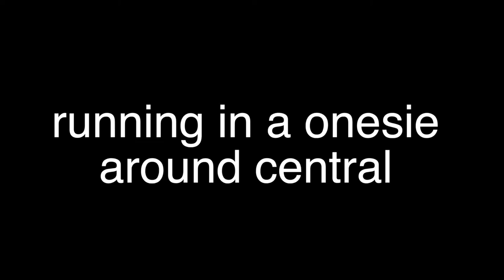interview chilean youtubers - Nitan ZORRÓN, ZORRANGERS -{vlog.49}-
was minding my own business running around in a onesie around central london, westminster and these youtubers literally approached me haha

questions answered:
1) what do u do day to day?
2) r u rich?
3) whats ur channel?

Peace Out!